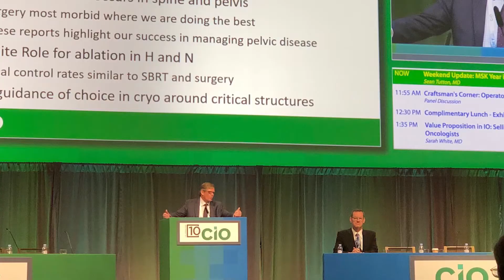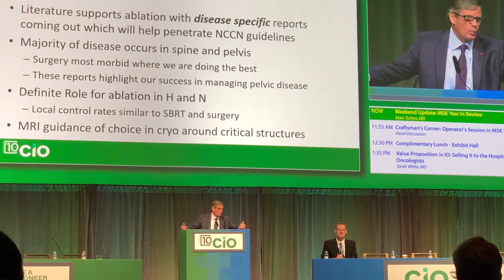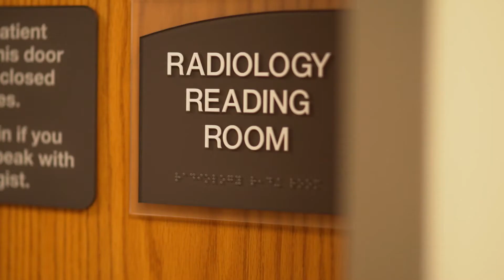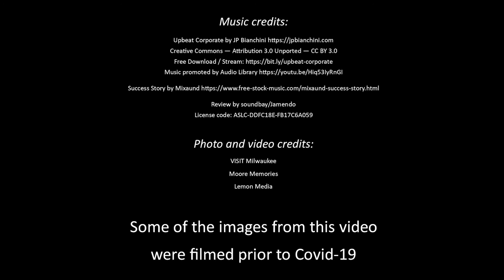Integrated Interventional Radiology Residency at the Medical College of Wisconsin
Thank you for your interest in the Interventional Radiology Residency program at the Medical College of Wisconsin (MCW). We are very proud to offer both the Integrated IR as well as the Independent IR residency programs, and are excited to welcome new residents to our outstanding academic institution. Our mission is to provide every resident with comprehensive training in Interventional Radiology to prepare them for a successful career within the field. The ultimate goal of the MCW IR Residency is to train the most well rounded, most clinically competent, and most technically advanced interventional radiologists in the United States.